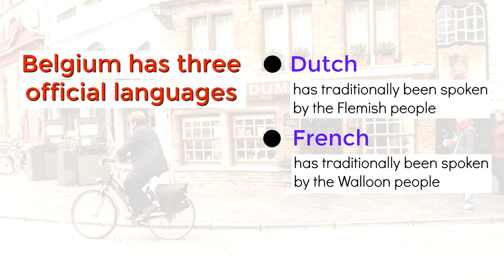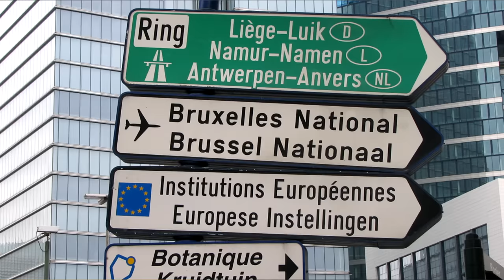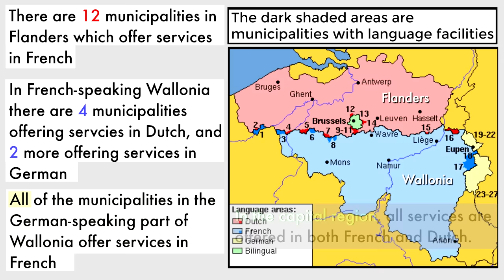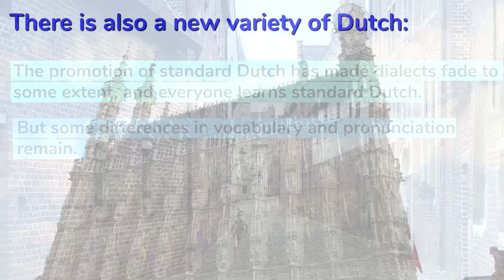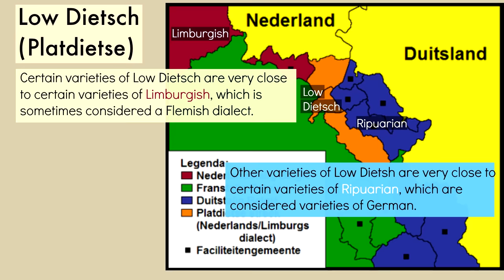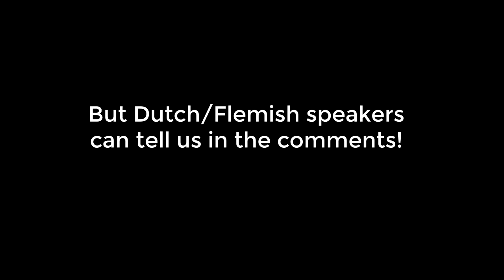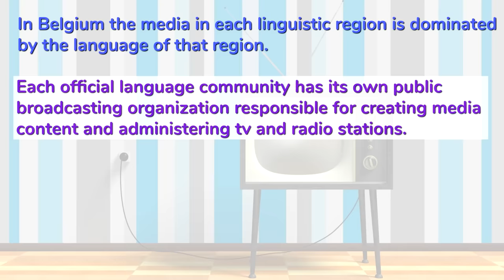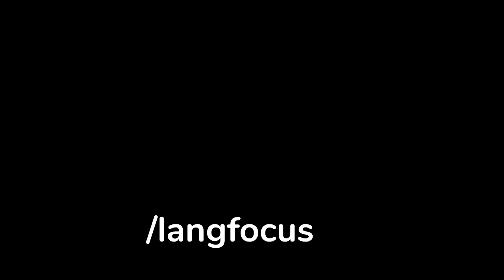Languages of Belgium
This video is all about the languages of Belgium, and the fascinating linguistic situation in the country. The three official languages of Belgium are Dutch, French, and German, but that's just the beginning.

Are you learning a language? One great resource to check out is Innovative Language podcast programs

My current Patrons include these fantastic people:

Brian Gonzalez, Zhiyuan 'George' Shi, Vincent David, Andres Resendez Borgia, Atushi Yoshida, Harrison Wiener, Bich Wai,
Edmund McFarlane, Steely Dan Rather, Jens Aksel Takle, yasmine jaafar, Tryggurhavn, Behnam Esfahbod, JC Edwards, Ashley Dieroff, Steve Decina, Thomas Mitchell, Mahmous Hashemi, fatimahl, Kevin Law, David LeCount, Carl saloga, Edward Wilson, Mohammed A. Abahussain, Peter Nikitin, JL Bumgarner, Rob Hoskins, Thomas A. McCloud, Ian Smith, Nicholas Gentry, Brent Warner, Kevin J. Baron, Matthew C, Ciao Fernandes, Suzanne Jacobs, Johann Goergen, Leo Barudi, Piotr Chmielowski, Rick Gerritzen, Mark Kemp, Éric Martin, Marco Antonio Barcellos Junior, Simon Blanchet, Sergios Tsakatikas, Bruno Filippi, Jeff Miller, Ulrike Baumann, and Panot.

Additional music:

Intro: "Foundation" by Vibe Tracks
Outro: "Groovy Hip Hop" by Bensounds.com